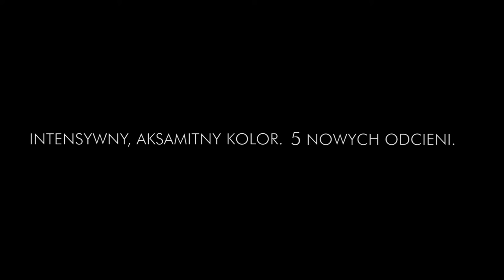Sephora prezentuje: Gorące lato od Urban Decay!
Odkryj w Sephora nowości od Urban Decay! Błyszczyk do ust Revolution oferuje niepohamowany kolor: intensywna, nasycona kolorem formuła pozostawia wspaniałe wrażenie na ustach. Z kolei 5 nowych pojedynczych cieni do powiek Urban Decay zapewnia podwójny efekt kolorystyczny - w odcieniach niebieskim, ceglanym i bordowym!